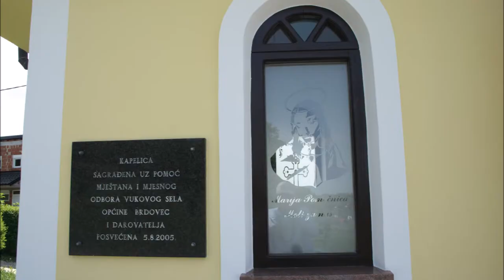Kapelica Marije Pomoćnice, Vukovo Selo, 6.5.2018.